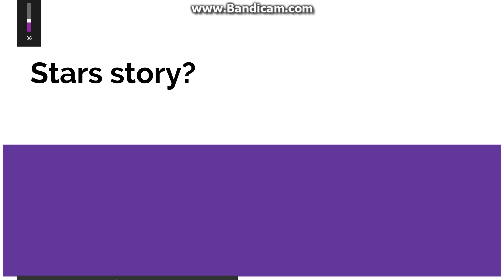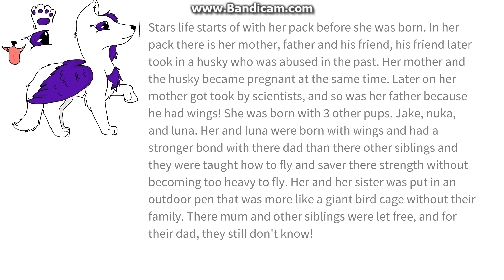stars story i guess? (so far)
i am still working on her back story as there are some things that make no seance and yeah... sooooo  bye